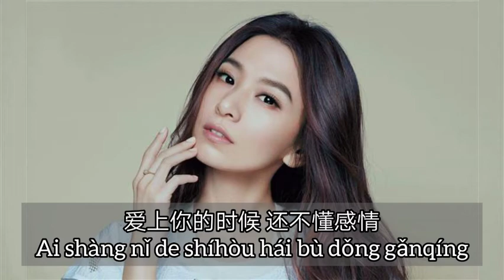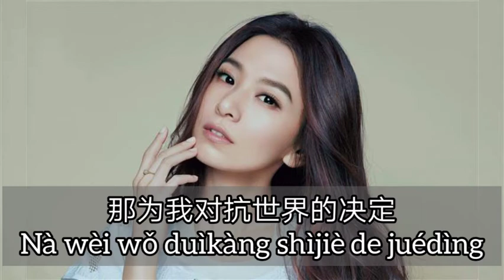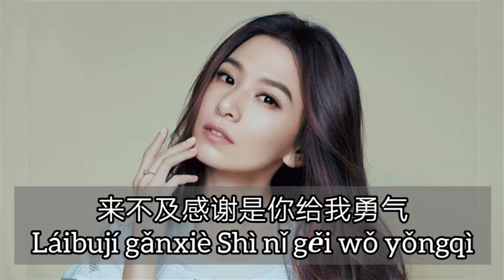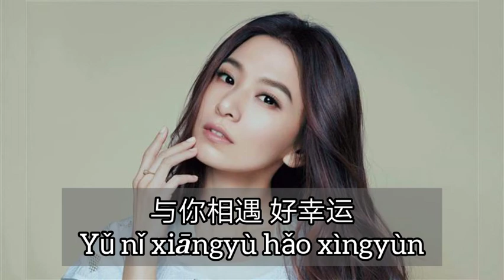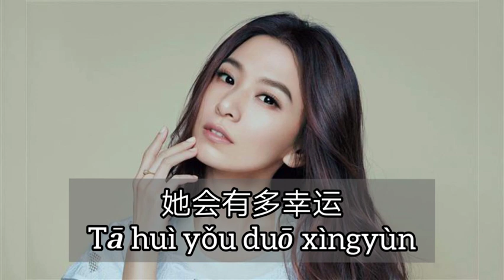Hebe Tien 田 馥 甄 - Xiao Xing Yun 小 幸運 (A Little Happiness) Lyrics